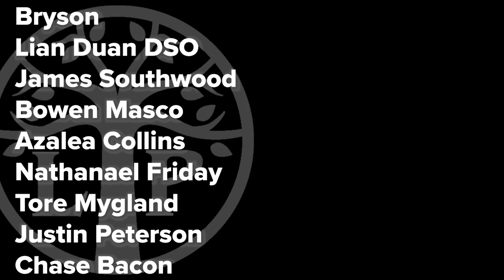Turin Turambar | Silmarillion Read-along pt.8 | Legendarium Podcast 349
Welcome to the Legendarium's Silmarillion read-along! In this eighth installment, Craig, Ryan, and Kyle discuss the next chunk of The Silmarillion: "Of the Fifth Battle: Nirnaeth Arnoediad" and "Of Turin Turambar," chapters 20 and 21 of the Quenta Silmarillion.